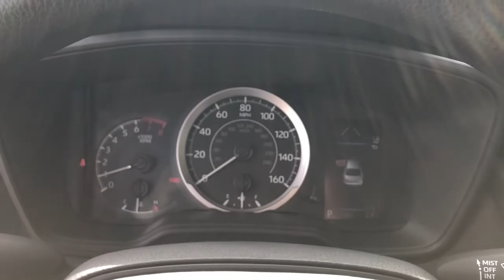2022 Toyota Corolla Fort Lauderdale, Coconut Creek, Hollywood, Tamarac, Coral Springs, FL N192762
2022 Toyota Corolla LE - Stock#: N192762 - VIN#: JTDEPMAE3NJ192762

Lipton Toyota
1700 W Oakland Park Blvd

Black 2022 Toyota Corolla LE CVTbrbrRecent Arrival!brbrbrLipton Toyota is proud to have served South Florida for over 30 Years. Customers may be eligible for more rebates and incentives. Please see dealers for details.